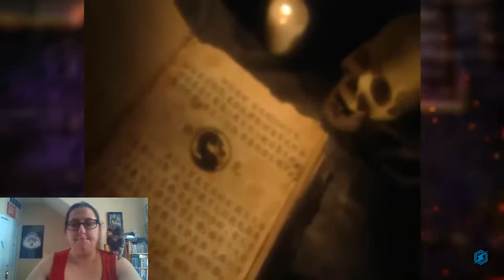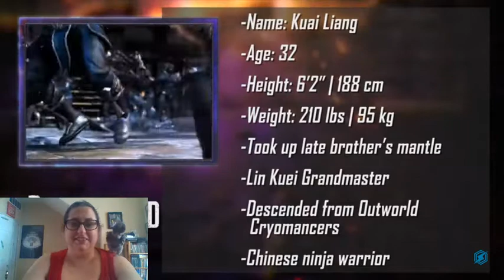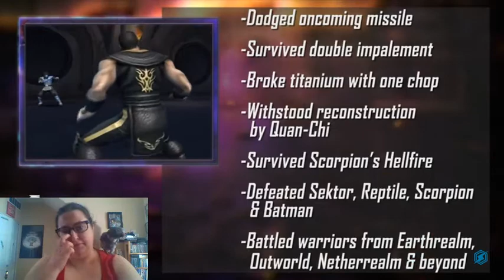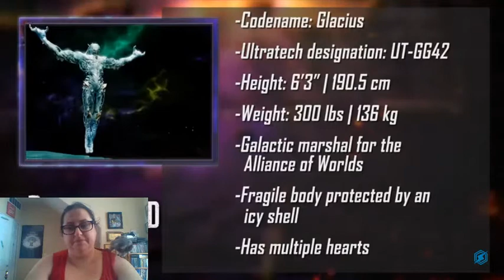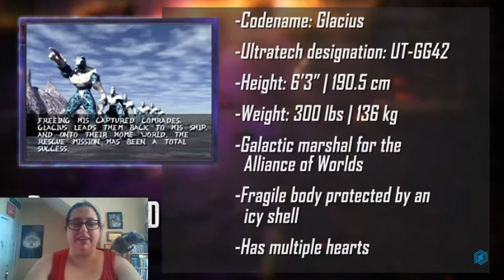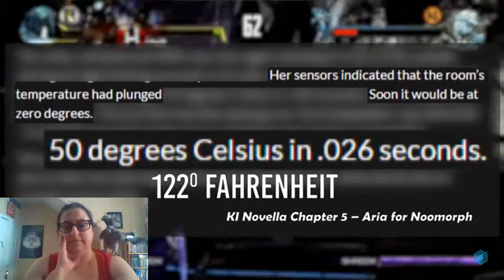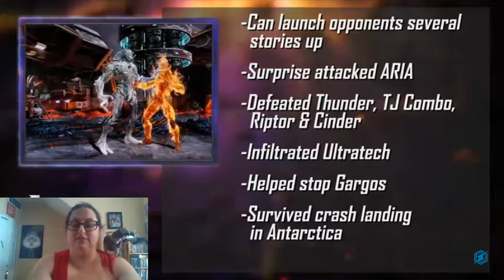Blackjack Reacts to DEATH BATTLE--Sub-Zero vs Glacius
Let's cool down with a n-ice cold battle!